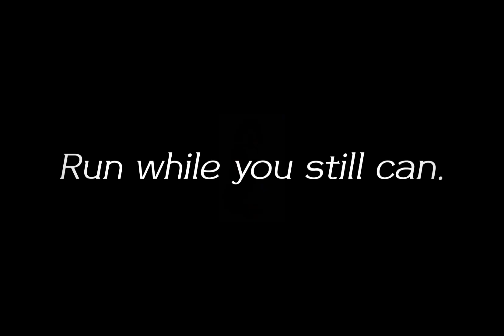SHE’S DEFROSTING.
this is so different from my other vids hagshagkahwyywhjonrd 😭😭
anyways small shitpost, I’m a bit late to the meme.